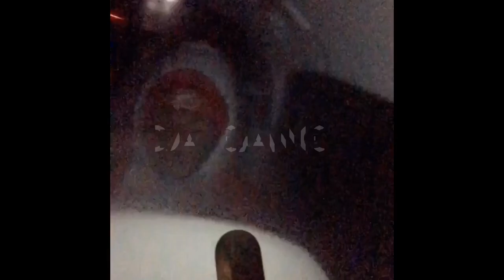GMK - John Doe [GunSmoke] | Reaction